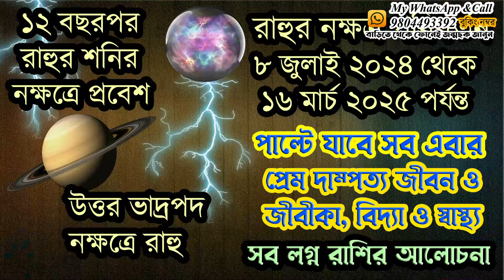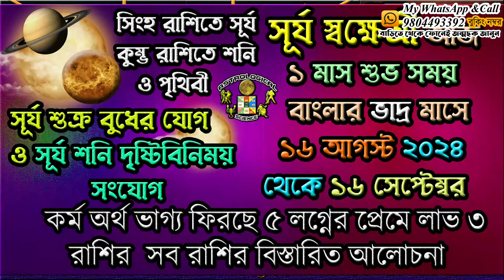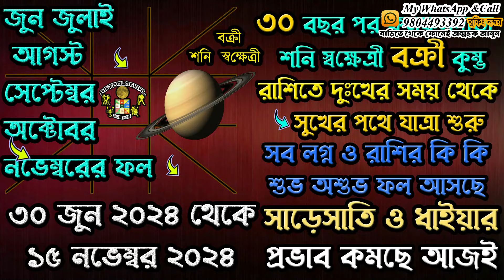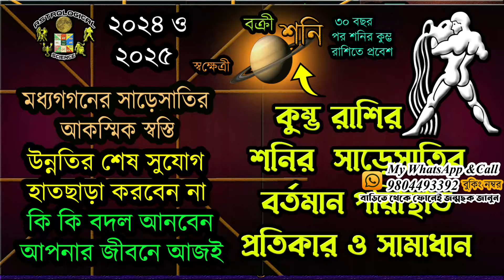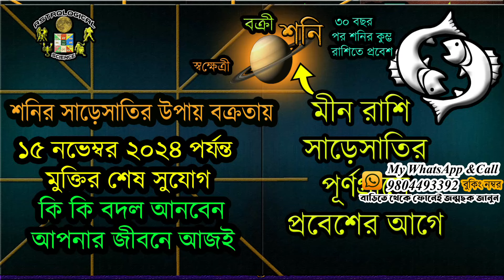Ajker Rashifal 3 October2024 আজকের রাশিফল ৩অক্টোবর ২০২৪ বৃহস্পতিবার দৈনিক রাশিফল 3 October 2024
🧡 ৭ জুলাই থেকে ৩১ জুলাই ২০২৪ শুক্রের রাশি পরিবর্তন মন ও সুখের রাশিতে শুক্র বুধ রাজযোগ 🧡